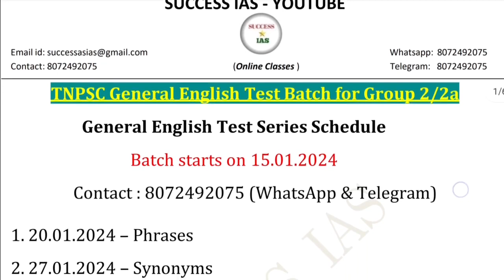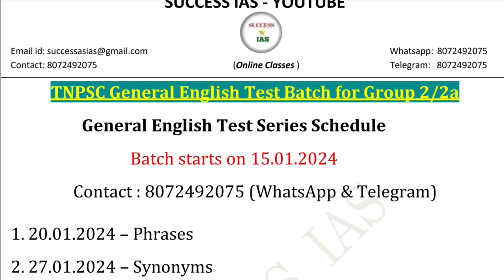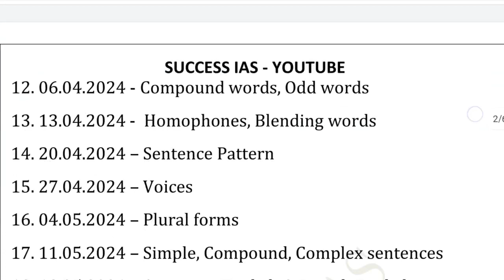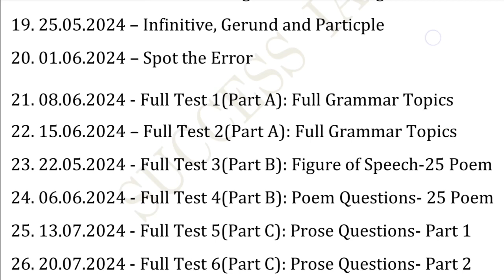TNPSC General English Test Batch 2024🤩 Group 2 General English Test Batch💫 Grammar Test Series 2024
🌟TNPSC General English Grammar (Part A) Videos - Success IAS YouTube💫💫💫

🌟General English Grammar Materials🌟

Here is 150 days study plan for TNPSC Group 1, 2 and TNPSC Group 4 with Booklist👍👍👍

🗓️⏱️150 Days Studyplan & Booklist 📚🕰️

📊Common for TNPSC Group 1, 2/2a, 4 (GS)⏰

Start your preparation now🔥👍👆
All the very best future officers👍💫🔥